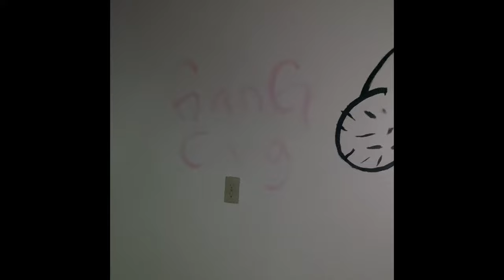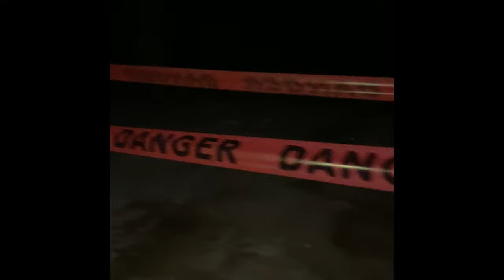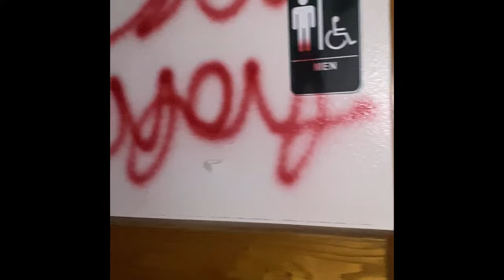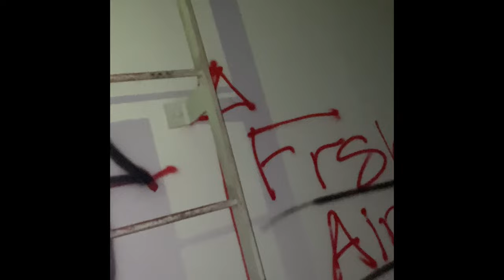EXPLORING ABANDONED SAN JACINTO MALL IN HOUSTON/BAYTOWN TX. PT.2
Support my business page on instagram @obtsneakerhead
Support my TWITCH @obtsneakerhead
Support my TWITTER @obtsneakerhead